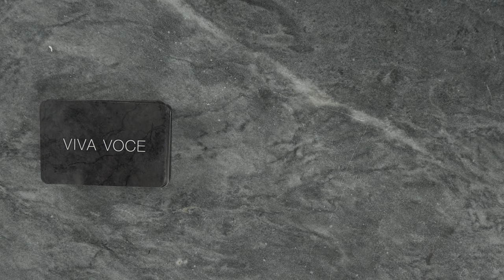Dr Gore plays VIVA VOCE | E03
On episode 3 of VIVA VOCE we have the amazing Dr. Nicola Gore, who is Zoh's educational supervisor! She is also the owner of Totteridge Dental Studio in London and president of the British Iranian Dental Association.

We had enough of dentists talking about dentistry, so we created this game to get to know dentists on a deeper, more personal level! We can't wait for you to see all the other guests we have lined up! Comment who you want next on the show!

📧 If you want to contact us for any help or have any questions, we’ll be engaging with the comments sections and if you’d prefer to ask in private, feel free to DM us!